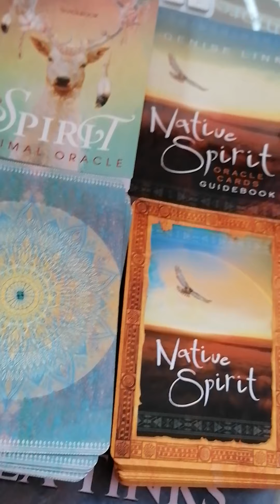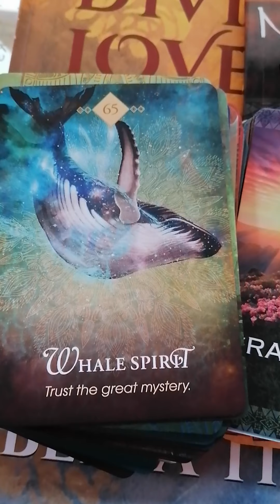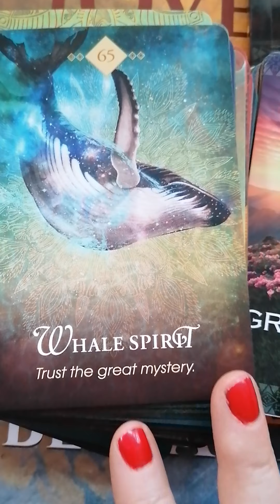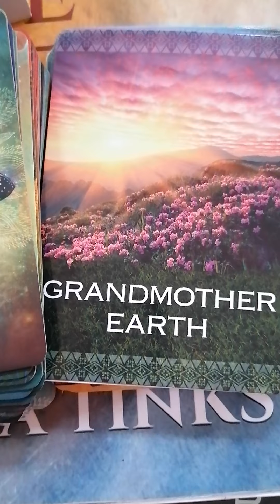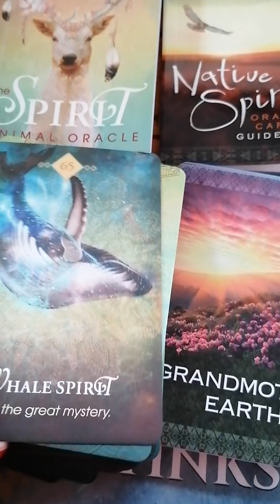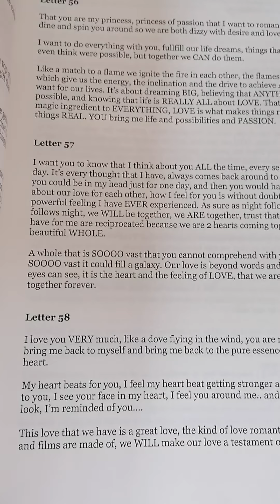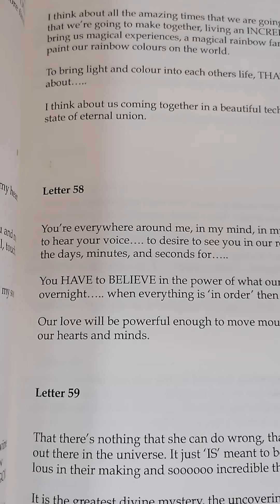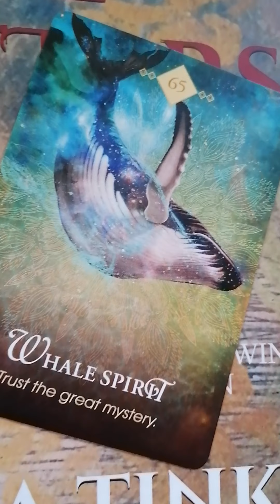Twin Flames 💚 THE GREAT MYSTERY IS IN YOU - Letter 57 💚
💚 Song of the day - Faded by Alan Walker 💚

11:11 Reading - Overall energy for this year & Letter Reading - $11.11 (vid)

11:11 video reading - Starman tarot for 2019 and a Channelled letter, pick a number between 1 - 266, payment via PayPal

11:11 Gateway Video & Ceremony